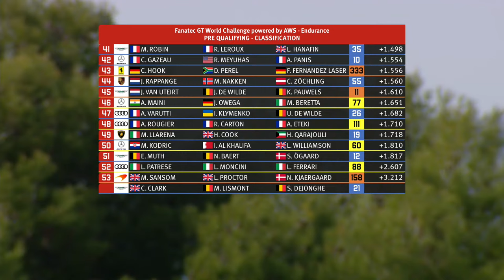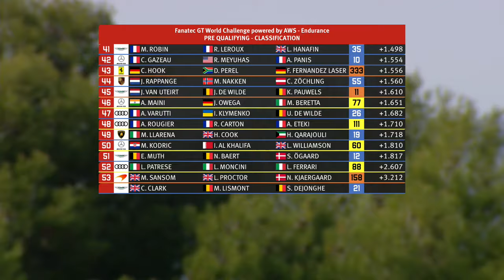LIVE | Pre-qualifying | Circuit Paul Ricard | 2024 Fanatec GT Europe (Deutsche)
Und wir sind zurück für das Pre-Qualifying, eine weitere Stunde, in der sich die Teams um die Feinabstimmung ihres Materials kümmern können. Das Pre-Qualifying kann auch schon ausschlaggebend sein für die Plätze in der Startaufstellung, wenn das morgige Zeittraining abgesagt werden muss.